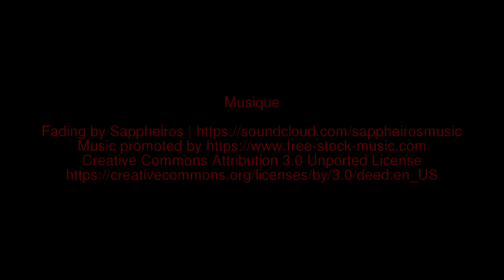matin djinn berck 2019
Cerf-volant 4 lignes Djinn à Berck. Pilote: Thierry BRESSURE.